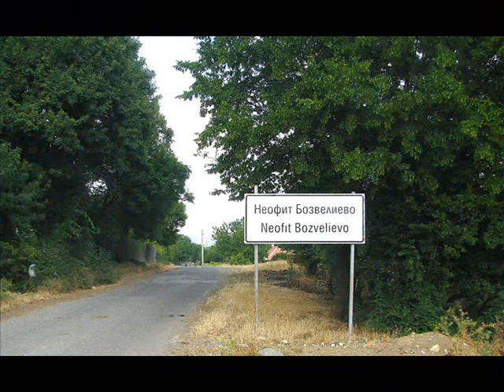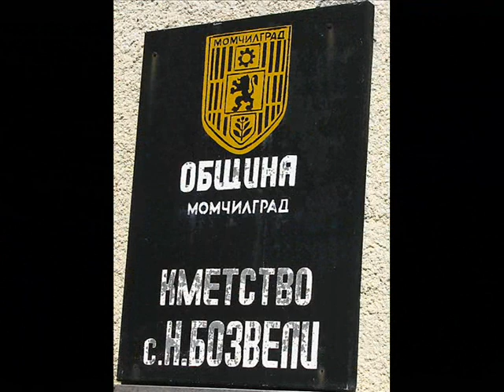ALFATLI 2011 "360 derece canlı-canlı"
2011'e ait "canlı-canlı" 360 derece Alfatlı